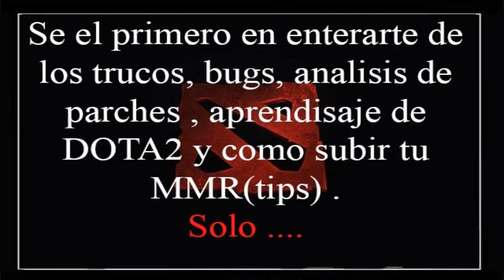DOTA2 TRUCOS : Inmortalidad ?